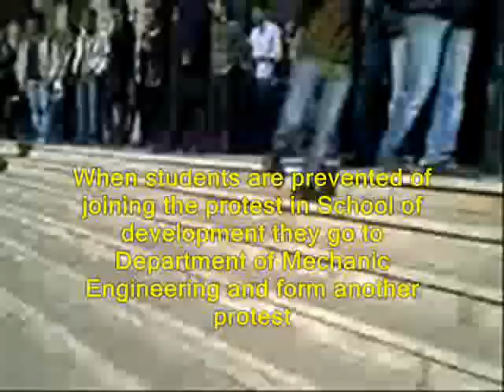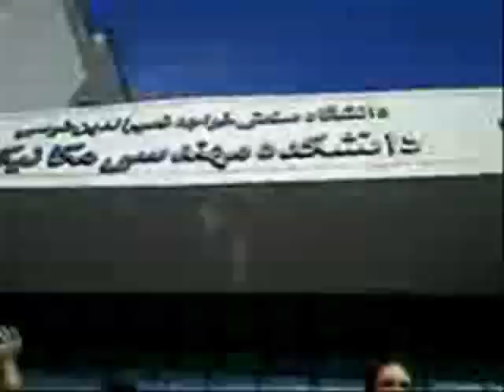Students' protest, Khajenasir Univ. Iran - Nov. 24.wmv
Students of Khahenasir University clashed with the suppressive agents at their second day of protest. Students had protested against the arrest of two of their co-students Soheil Mohammadi and Ali Parviz from School of Development when Plainclothes and Bassij agents attacked them and invaded the campus. They tried to raise the flags of Hezbollah but the students resisted the act.